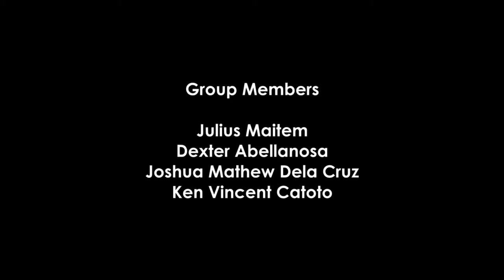GOODHOLY EXPERIENCE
Project for SFCOPBA